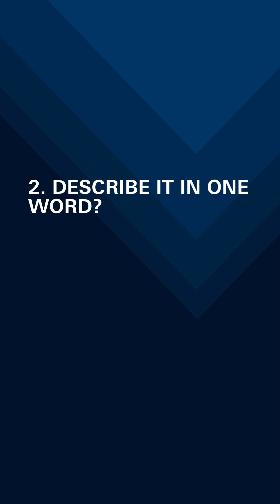5 Quick questions about the R&S®ZNB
What made the R&S®ZNB3000 one of the top booth highlights at EuMW 2025? ⚡

In this short, we ask Dr. Manuel Schedler five quick questions about its extended frequency coverage and see how visitors reacted to its mix of high frequency, high dynamic range and high speed.